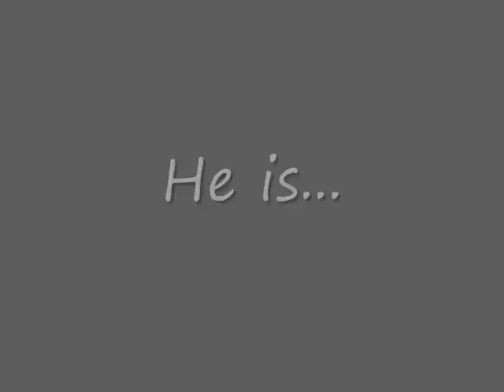Makuta Teridax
One of my newest MOC's!